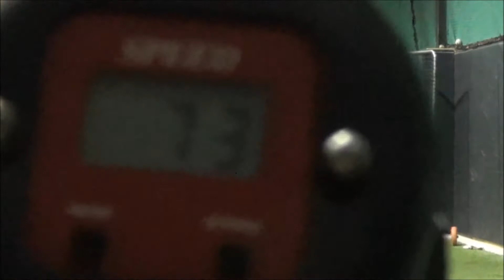Kyle Cook 1/2/15